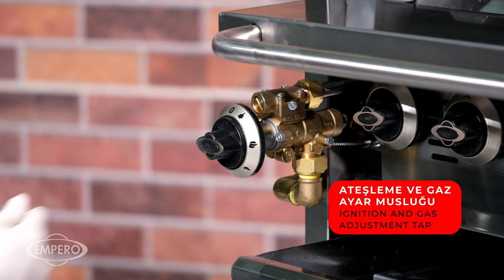Empero American Gas Grill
Take your grilling game to the next level with the Empero American gas grill machine, now in stock at AlDiwan Kitchen Equipment.